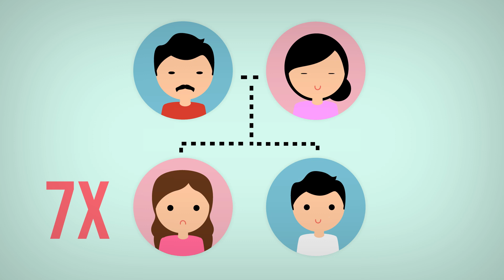Kenapa Kita Bisa Alergi?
Sekitar 40-50% orang di dunia pernah mengalami alergi nih, entah alergi makanan, alergi dingin, alergi tungau debu. Kenapa sih orang bisa alergi? Gimana cara menghindari alergi?

Ini Kata Dokter!

Referensi :
1. Lacombe S. Allergy. British Society for Immunology. 2017:1-4.
2. Sampson et al. Mechanisms of food allergy. American Academy of Allergy. 2017;141(1):11-19.
3. Palmu et al. Cold weather increases respiratory symptoms and functional disability especially among patients with asthma and allergic rhinitis. Scientific reports. 2018; 8(10131):1-8.
4. Kam dan Raveinal. Imunopatogenesis dan Implikasi Klinis Alergi Makanan pada Dewasa. Jurnal Kesehatan Andalas. 2018;7(2):144-151.
5. Hikmah dan Dewanti. Seputar reaksi hipersensitivitas (alergi). Stomatognatic (J.K.G Unej). 2010;7(2):108-12.